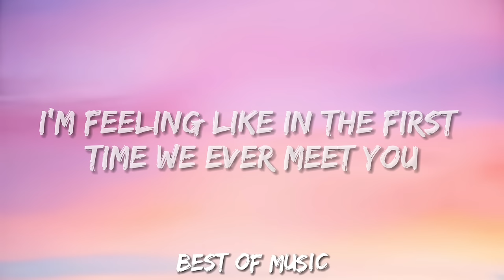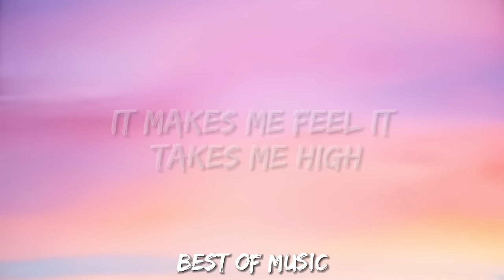SAFARİ - Serena (Lyrics)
Lyrics / Lyrics

I'm feeling like... ain't first time we ever meet
Slow…
I can’t
Control this
Must be love...
Love!

'Cuz tonight
I'm naughty naughty
Dace with me like it's my party

'Cuz tonight
I'm naughty naughty

Glow!
We dance among them slow,
Slow

I can’t control this
Must be love…
Love!

'Cuz tonight
I'm naughty naughty

'Cuz tonight
I'm naughty naughty

'Cuz tonight
I'm naughty naughty